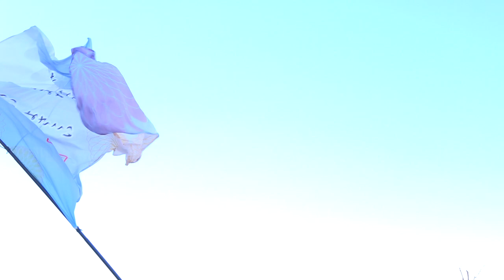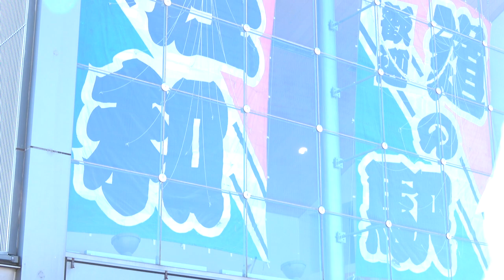⑤ みちのく乱舞／午前の部／第104回 よさこい応援団チャリティ演舞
2020/02/02（令和2年2月2日）
【会場】埼玉県春日部市上柳　道の駅庄和